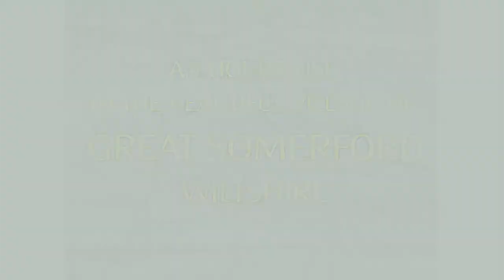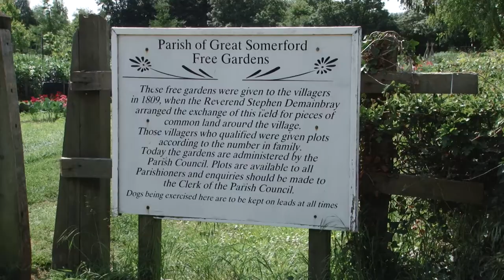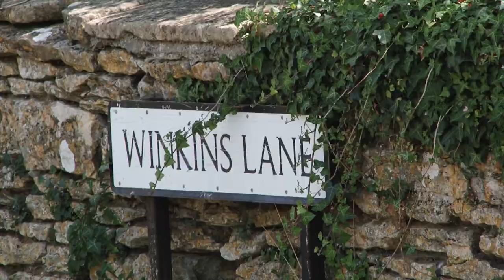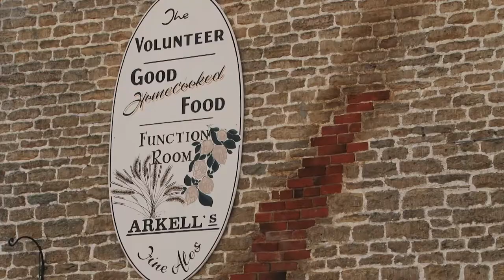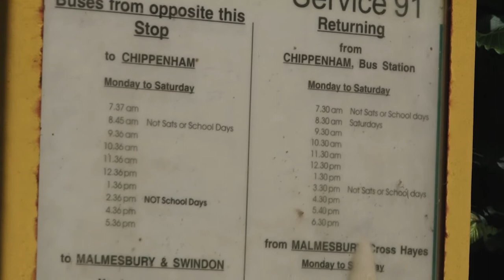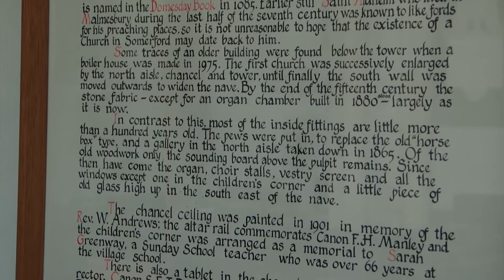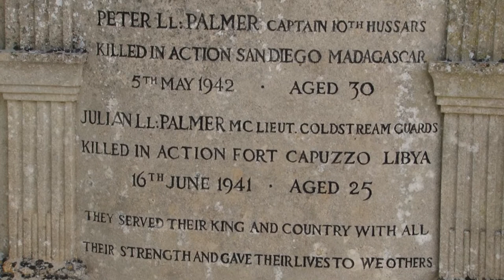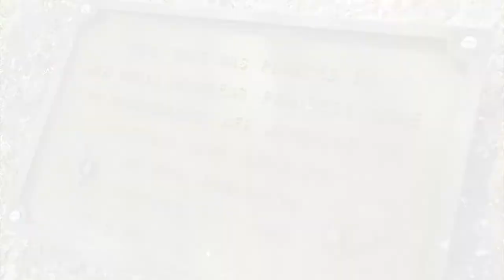GREAT SOMERFORD. WILTSHIRE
A brief visit to this attractive village on a lovely summers day. Some sights & sounds of the occasion.